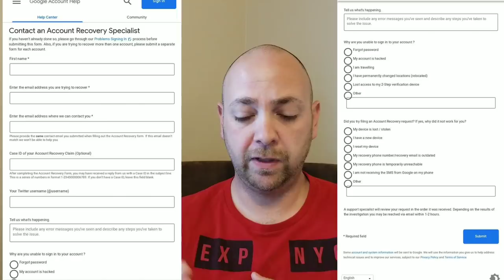I m back, How I got my Google account back after being hacked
Mug club members get exclusive access to private podcasts where you get to steer the conversation and ask questions. or just listen if you'd like!

Super Sharp scissors